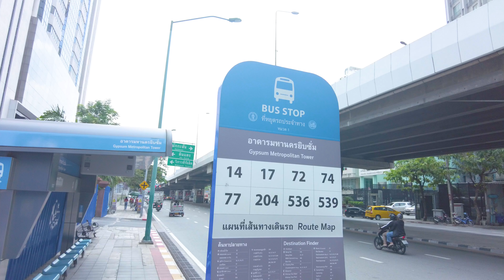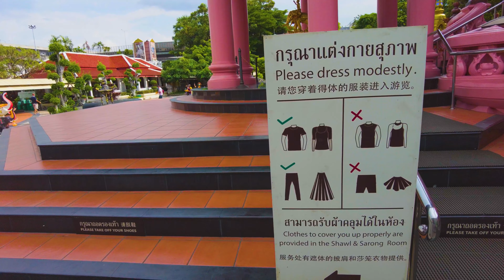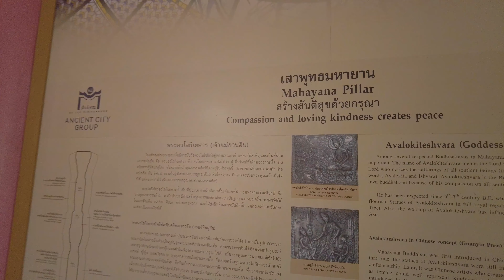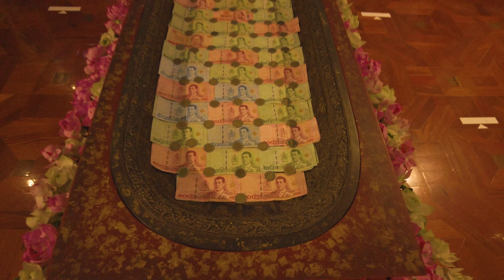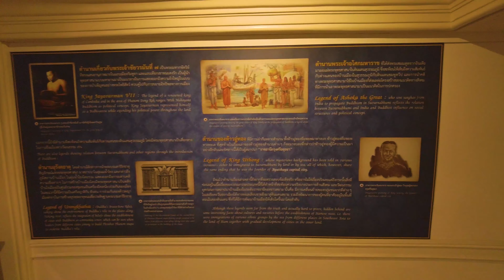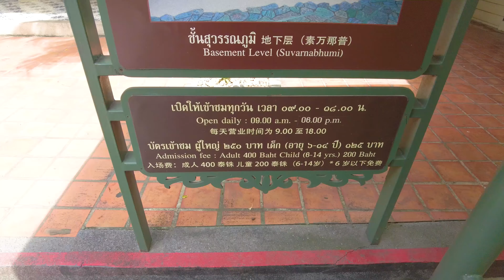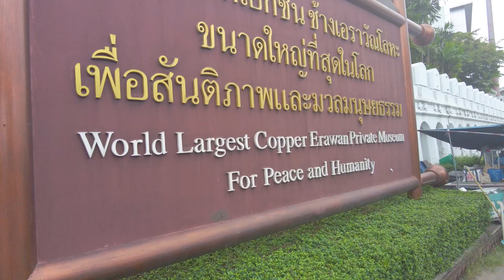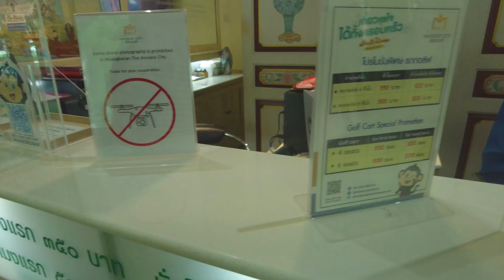Coolest Temple in Thailand?! Erawan Museum & Ancient City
Today we travel to Samut Prakan, South of Bangkok to the Erawan Museum housing the biggest elephant statue in Thailand, and Ancient City. Both places fairly close to each other with beautiful designs and rich history.

Might be the coolest / underrated places in Thailand

Equipment I use to film and make music 🎹📸
External Laptop Battery
External Battery
Hard Drive
Osmo Pocket 2
Insta 360 x2
Mavic Air 2
Samsung s22
Adobe Premier Pro
Adober Photoshop
Fl Studio

Luggage Scale
International plug adapter
Passport Holder